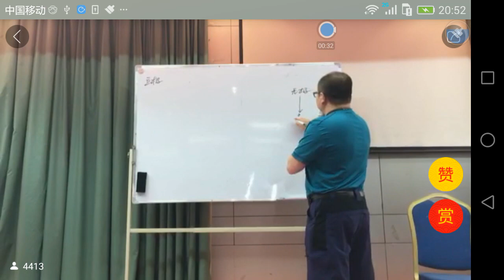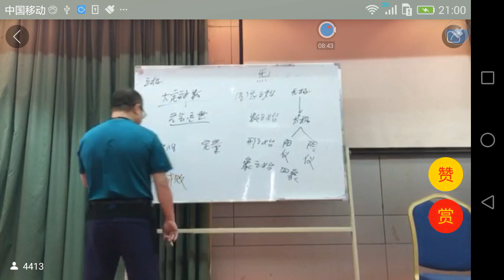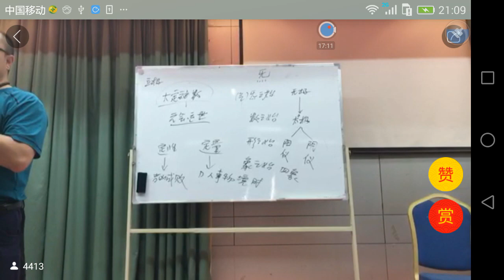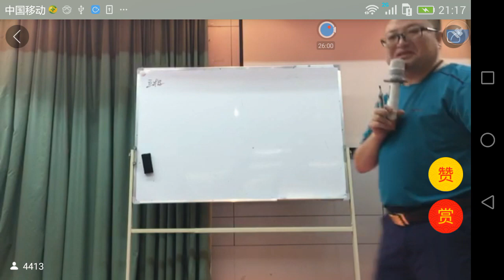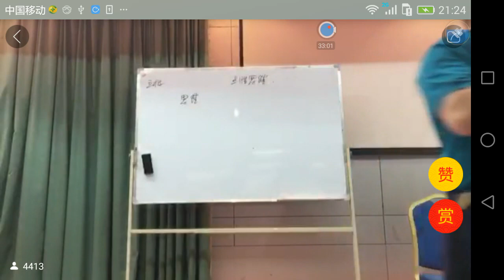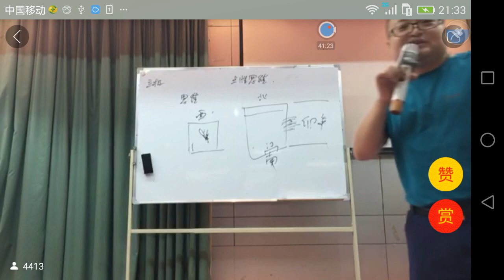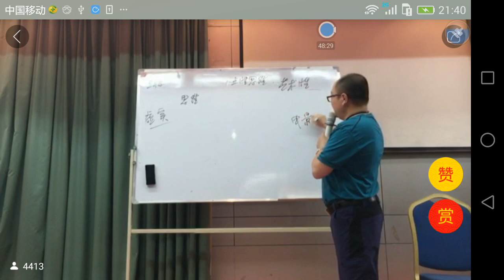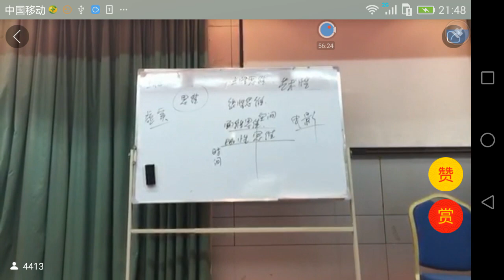20 HJMHGW 201706181130 (1)